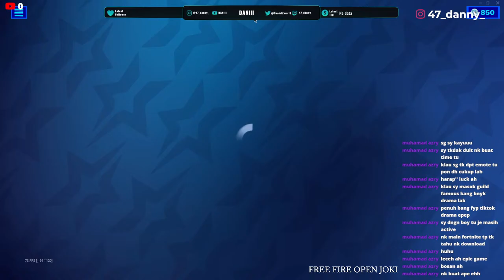FORTNITE ZERO BUILD - SOLO ( baca Description ) !!!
ACC FREE FIRE KENA SUSPENDED :(

 ♦♦♦♦♦♦ WELCOME TO DANIII♦♦♦♦♦♦♦

Commands ::
!commands